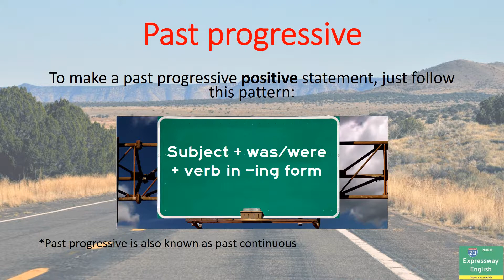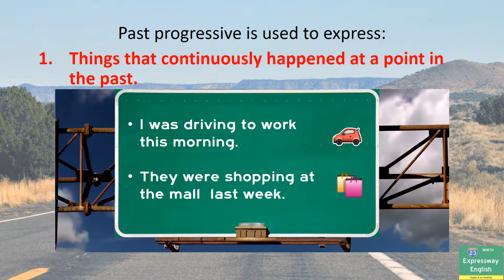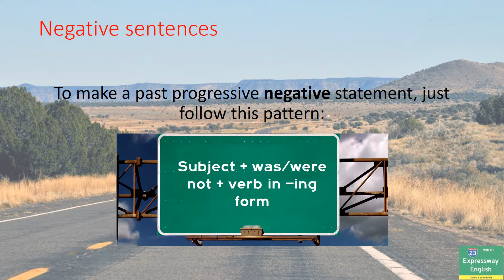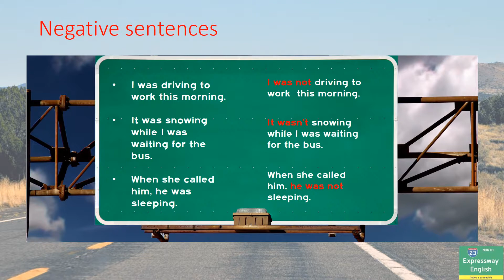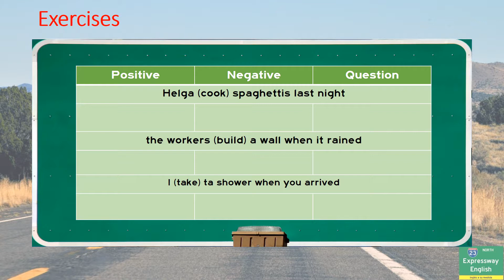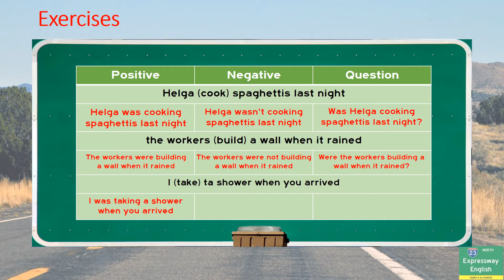Past progressive tense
Aprende a identificar y usar el Past Progressive (continuous)
Learn about Past Progressive (continuous)

Expressway English
Clases privadas y personalizadas (Medellín, Colombia)